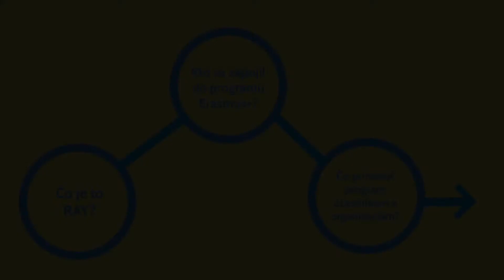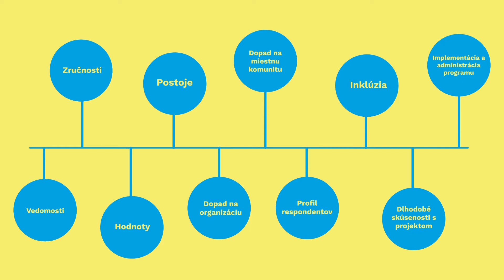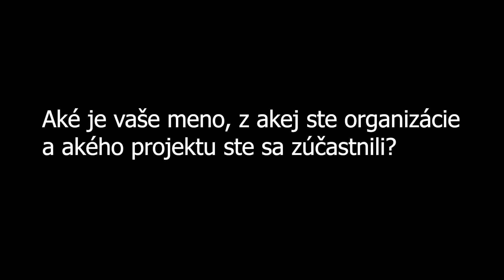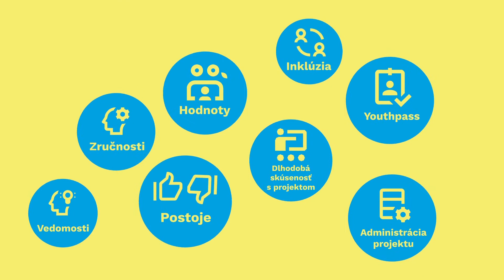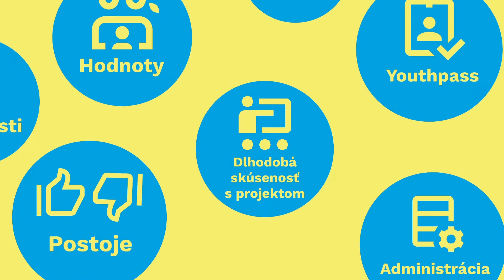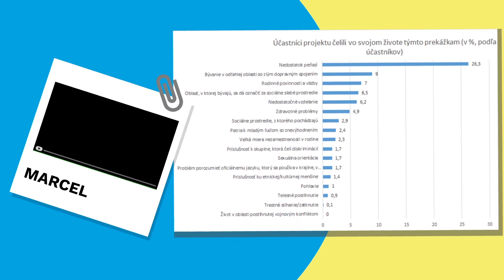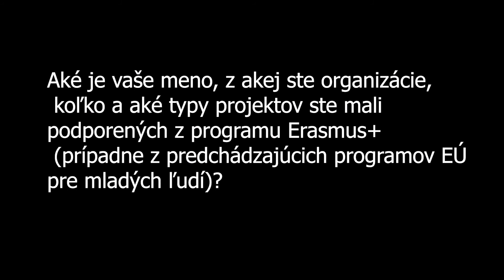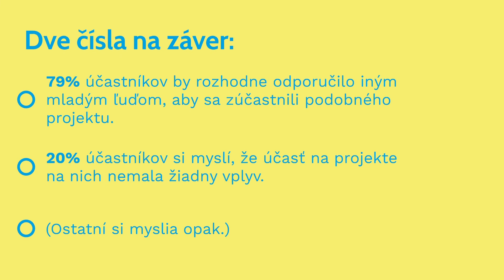Výstupy výskumného projektu RAY MON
V spolupráci s RAY výskumníkom Matejom Vanochom, predstavujeme výstupy výskumného projektu RAY MON, ktorý sa realizoval v 34 krajinách, počas celého trvania programu Erasmus+.

Počas prezentácie sa bližšie pozrieme na tieto otázky:
✅Aké sú dopady programu Erasmus+ na mladých ľudí, vedúcich skupín a pracovníkov s mládežou?
✅Ako realizácia projektov ovplyvnila zapojené organizácie, neformálne skupiny, inštitúcie a miestne komunity?
✅Do akej miery sa podarilo dosiahnuť ciele programu Erasmus+?